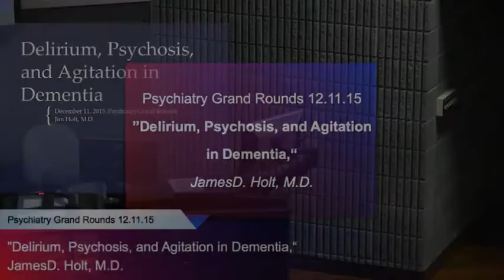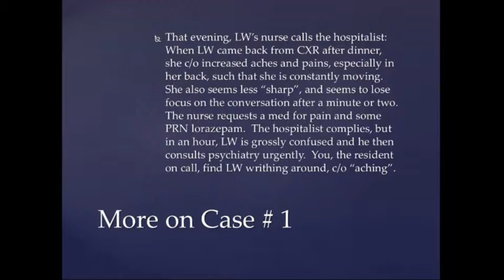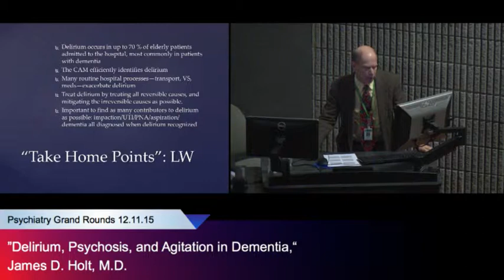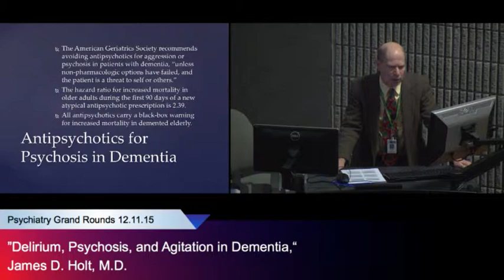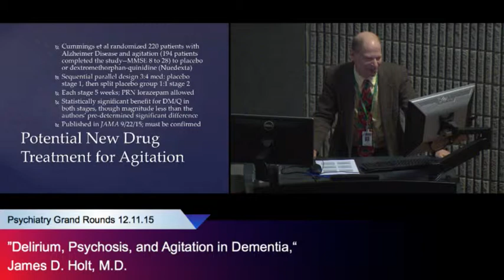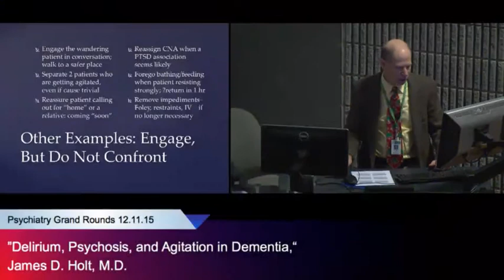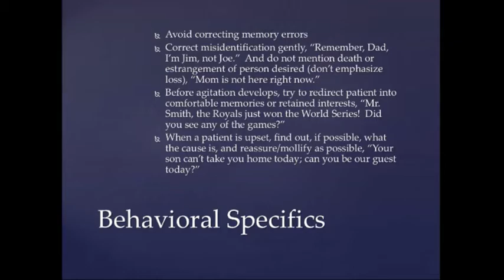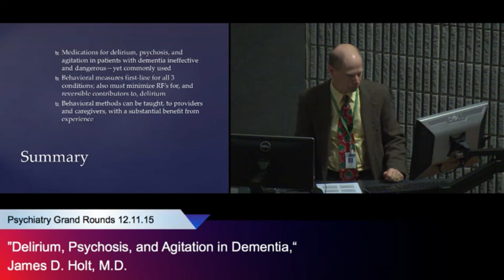”Delirium, Psychosis, and Agitation in Dementia,“ JamesD. Holt, M.D.